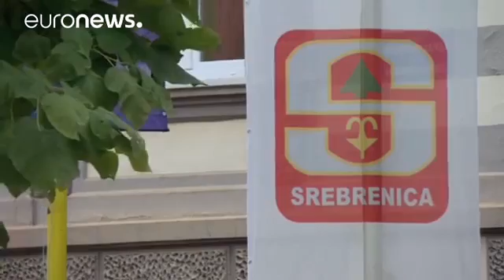Le nouveau maire de Srebrenica ne reconnaît pas le génocide